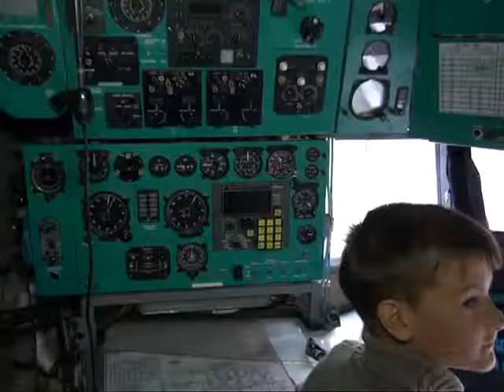На Дягилевский аэродром на день ВВС приехали даже байкеры